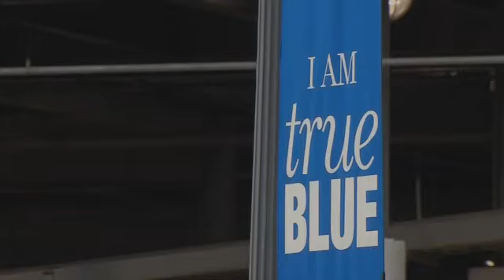Retired NFL Player Weighs in on Troubles for Top Athletes - Eric Alvarez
Freddie Scott II played with and learned from some notable role models during his 4 years in the NFLPeyton Manning, Scott said.  I was there his rookie year with the Colts.  Barry Sanders retired the year I was there in Detroit.Now, he's paying it forward.  Last month, he warned rookies of the pitfalls of fame and fortune at the NFL Rookie Symposium in Aurora, OH.  While he was there, news broke that Patriots tight end Aaron Hernandez had been arrested in connection with a murder.[My response was] shock, disappointment...a lot of questions, Scott said.While Hernandez is surely the most prominent, he's by no means the only athlete making headlines.  Four Vanderbilt football players and three others at MTSU are currently in the midst of their own controversies.I think that we really need to peel the onion back a little more and say, okay, what are the reasons why young men feel like these behaviors are acceptable, Scott said.That's why Scott created Unlock the Champion, a Nashville non-profit that keeps athletes of all ages grounded.  Scott says a star player's negative perception can start as early as middle school.You're groomed in a culture that because youre an athlete, rules that apply to everyone else, do not apply to you, Scott said.Scott says the best way is to fight that is through a year-round support system that starts early in life with friends and neighbors.You never know the level of impact that you can have on a young person by showing them an alternative to some of the decisions that we're seeing rampant today, Scott said.